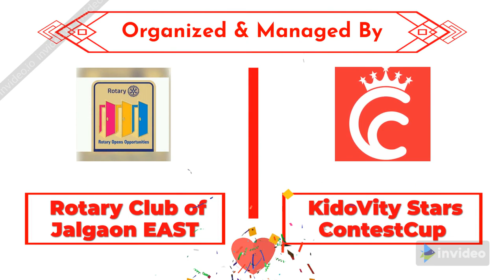drawing | Maheshwari Bhoi | KidoVity Star ID: 118 | Kids Learning Activity Contest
KIDOVITY STAR DETAILS:
KIDOVITY STAR NAME: MAHESHWARI DINESH BHOI
DATE OF BIRTH: 09/06/2008
FATHERS NAME: DINESH BHOI
MOTHERS NAME: RAJASHRI BHOI
SCHOOL NAME:SMT.S.L.CHAUDHARI VIDYALAYA JALGAON.

ACTIVITY DETAILS:
ACTIVITY NAME: DRAWING
ACTIVITY DETAILS/DESCRIPTION: DRAWING OF WATER FALL , SCENNERY.
THINGS USED / REQUIREMENTS:
OIL PASTEL COLORS, COTTON, CARDSHIT.